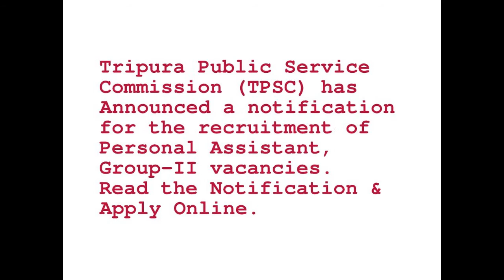TPSC 2020 – Personal Asst Online Last Date Extended